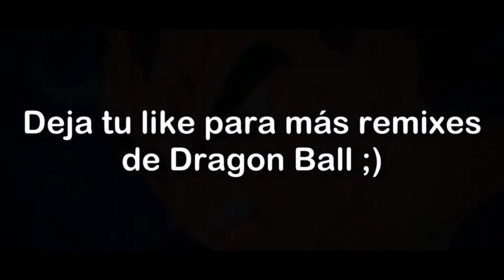Vegeta vs Kid Buu [Dubstep Remix] (SOY EL GRAN VEGETA)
Un vídeo dedicado exclusivamente al príncipe de los saiyajins en su pelea contra Kid Boo/Majin Boo, al GRAN VEGETA.

➣ ¿Te gustó este vídeo? ¡Abre la descripción y descubre qué te estás perdiendo! :O

¿Quieres ver más contenido? Te recomiendo ver estos vídeos para que te entretengas un rato más xD